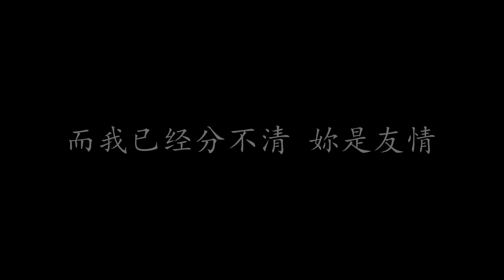蒲公英的约定 周杰伦 (歌词版)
蒲公英的约定

周杰伦

小学篱芭旁的蒲公英
是记忆里有味道的风景
午睡操场传来蝉的声音
多少年后也还是很好听
将愿望折纸飞机寄成信
因为我们等不到那流星
认真投决定命运的硬币
却不知道到底能去哪里

一起长大的约定 那样清晰
打过勾的我相信
说好要一起旅行 是妳如今
唯一坚持的任性

在走廊上罚站打手心
我们却注意窗边的蜻蜓
我去到哪里妳都跟很紧
很多的梦在等待着进行

打过勾的我相信
唯一坚持的任性

一起长大的约定 那样真心
与妳聊不完的曾经
而我已经分不清 妳是友情
还是错过的爱情